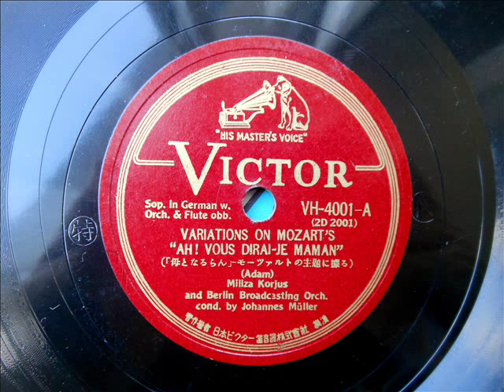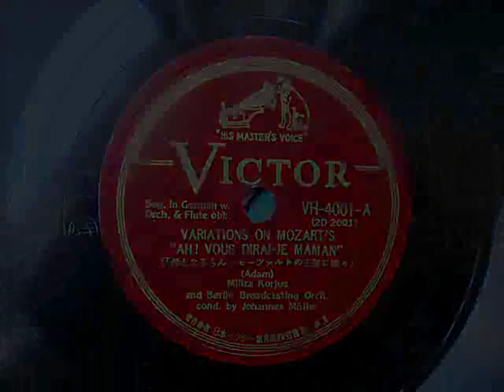Miliza Korjus - VARIATIONS ON MOZART'S "AH! VOUS DIRAI-JE MAMAN"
「母となるらん」-　モーツアルトの主題に據る（アダム）
ソプラノ獨唱：ミリツァ・コルユス（ミリザ・コージャス）
伴奏：ベルリン放送管絃樂團
指揮：ヨハネス・ミュラー
VARIATIONS ON MOZART'S "AH! VOUS DIRAI-JE MAMAN" （Adam）
Miliza Korjus (soprano)
Berlin Broadcasting Orchestra
cond.by Johannes Müller

Miliza Elizabeth Korjus [militsa] (18 August 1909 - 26 August 1980) was an Estonian coloratura soprano opera singer, who later appeared in Hollywood films.